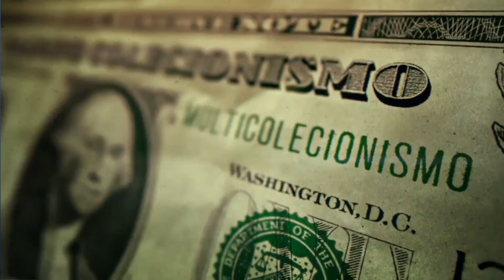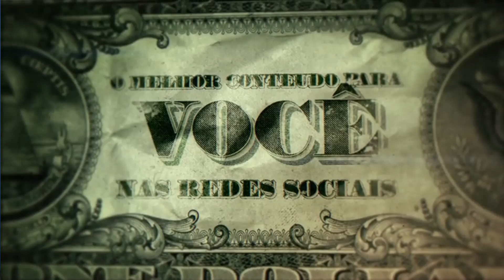SAIBA QUANTO VALE ESSAS MOEDAS ANTIGAS | MOEDAS FAO BRASIL (1975 - 1978)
Moedas FAO são sempre muito colecionáveis, e ainda mais se forem moedas radas e/ou moedas escassas.
Muitas dessas moedas FAO são difíceis de se encontrar por ter datas com pouca cunhagem, assista e entenda!